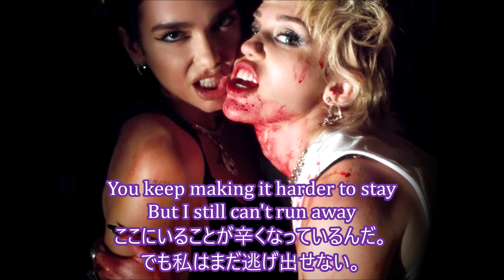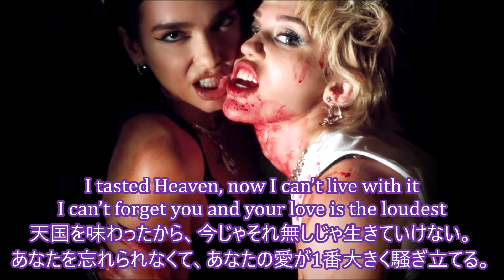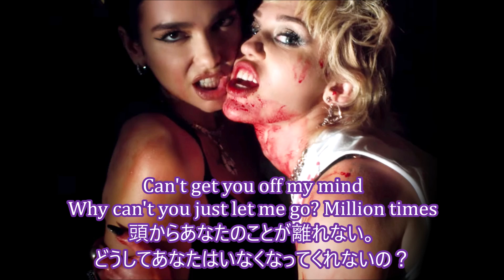洋楽 和訳 Miley Cyrus & Dua Lipa - Prisoner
Miley Cyrus & Dua Lipa – Prisoner

今回はMiley Cyrusさん、Dua LipaさんのPrisonerを訳させていただきました。

この2人がコラボ・・・！！これは完全にかっこよいセクシーになるのは当たり前だーーー！！
と思っていたのですがやっぱりそうでしたね。
こんなセクシーカッコイイコラボは個人的にはRihanna & Shakira 以来かも。

MV見ましたがマイリーがクランベリーソース(多分)を自分にぶっかけるところとか
彼女らしくてやっぱり最高でしたね。

曲調は最近のマイリー寄りですが、Dua Lipaさんも同じ歌詞を歌っているのに
また全然違う表情を見せるのでとても面白いです。

タイトルのprisonerは囚人、捕らわれの身という意味です。
恋する人のことばかり考えてしまって、他のことができなくなってしまったり
彼を思うことばかりに縛られてしまうことをまるで捕らわれてしまったかのように歌っています。

しかし、そんなキュンな内容なのに、
この2人が歌うとメチャクチャカッコよく味付けされていて
そこがまた良いですよね。